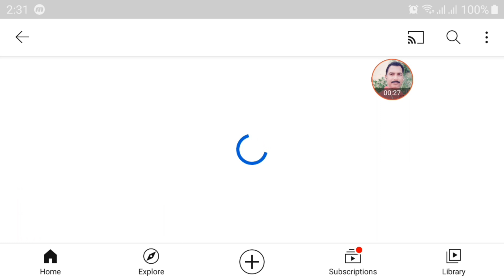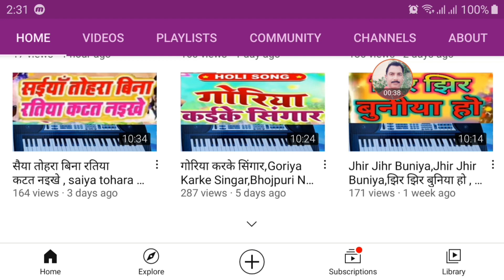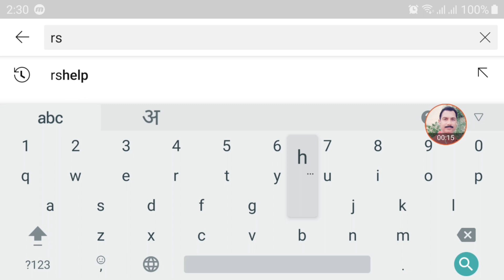अपना बलमा के जगावे सावर गोरिया,apna balma ke jagawe, लोकगीत , Song,2021 Piano Tutorial,by R.Kumar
अपना बलमा के जगावे सावर गोरिया,apna balma ke jagawe, Sharda Sinha, लोकगीत , ,Bhojpuri Song,2021 Piano Tutorial,by R.Kumar

chath maiya ke dhal lalanwa angnwa dubey ka notes, puja aarti bengali

Such a simple way even a small child can play. इतना सरल तरीका एक छोटा बच्चा भी खेल सकता है।
इतना सरल तरीका , कोई छोटा बच्चा भी बजा लेगा ।
आर एस हैल्प" की दुनिया में आपका स्वागत है,
"आर एस हैल्प "एक ऐसा पहला पियानों चैनल है जो पियानों के साथ साथ नित नए आसान तरीकों से सिंगिंग भी बड़ी ही आसानी से अपने संगीतप्रेमियों को सीखा रहा है !

Such a simple way, even a small child will play.Welcome to the world of "RS Help" "RS Help" is one of the first pianos channels who along with pianos have been learning their music lovers very easily with new easy ways to sing!

If you really Like the channel and get Exclusive accessand guidance in comments .

Bollywood Song On piano
Indian Classical Music Lesson
Lehra Nagma piano Lesson
Master Class piano।harmonium lesso.how to play piano
how to play piano for beginners
how to play piano in hindi
how to play piano on any song
धन्यवाद !!💐💐

Piano  guru, piano music, piani song, piano kaise sikhe, piano bajana, piano dhun, piani bhajan, piano nagin dhun, piano app

Ravindra kumar
Rshelp